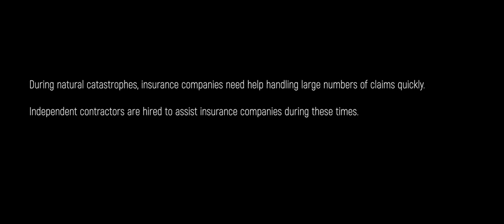What is an Independent Adjuster?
👉🏻👉🏻The FASTEST way to get working as an adjuster: Beginners Guide to a Claims Adjuster Career 👈🏻 👈🏻 AdjusterTV.com/START